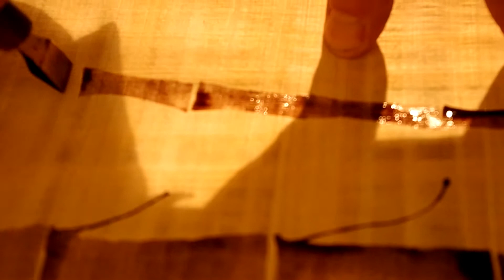Caligrafía, Bambú sobre Papiro, un Arte increíble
Este maravilloso artista, quiere estar en el anonimato, pero yo quiero hacerlo conocido, tiene mucho arte y sensibilidad, espero sus comentarios para que puedan conocerlo más